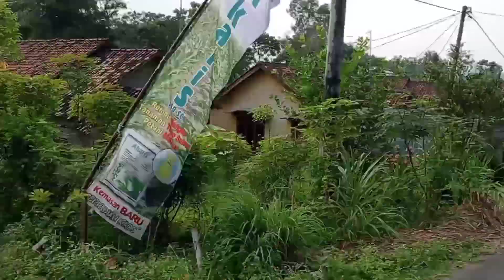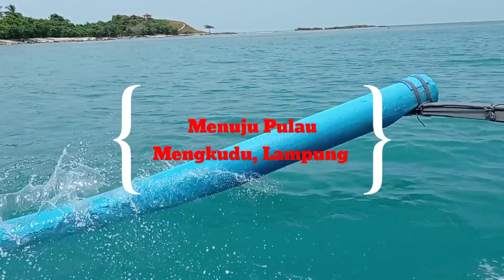Suasana Pedesaan di Ketapang, Lampung Selatan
Video ini diambil saat saya sedang mudik di kediaman Mertua di Lampung Selatan.